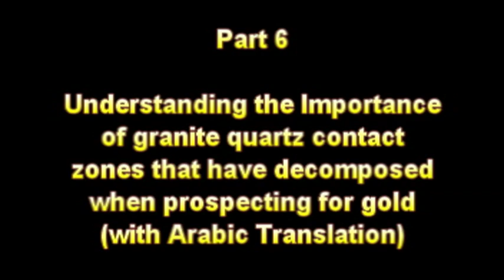Sudan Part 6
My education of Sudanese Prospectors begin as I talk about the importance of decomposed granite and quartz contact zones.  These areas are especially important because they can indicate old gold bearing reefs that have deteriorated and left placer deposits.  Looking for geological anomalies such as this is the first lesson in learning how to prospect for new areas.